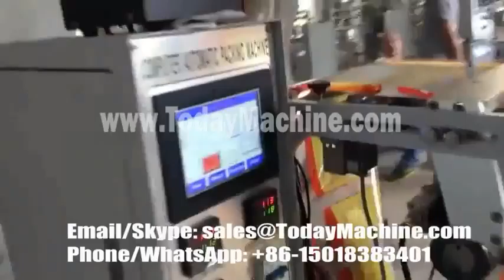feeding automatically powder bag packing machine